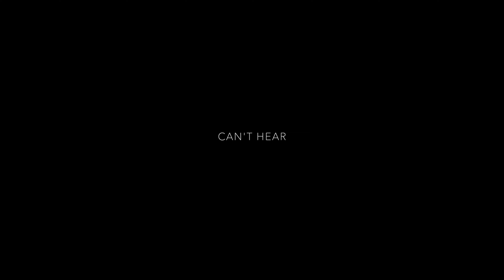eventuell. silence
eventuell. silence (2021)
a performance by eventuell. - Vera Wahl & Manuela Villiger